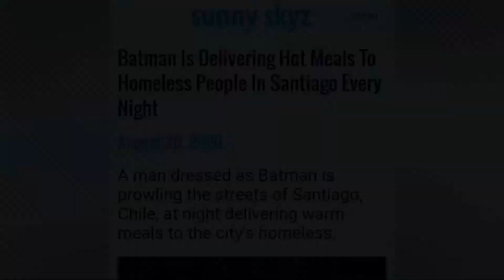The Morning Routine Eps.81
Monday Positivity. August 24, 2020